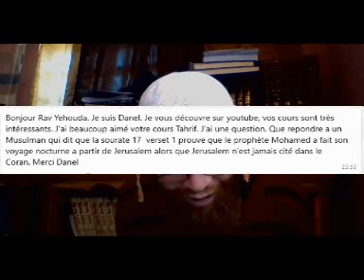La Al aqsa du Coran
La mosquée al-Aqsa mentionnée dans le Coran (Sourate 17:1) était-elle la même que celle située actuellement à Jérusalem (al-Quds) ?